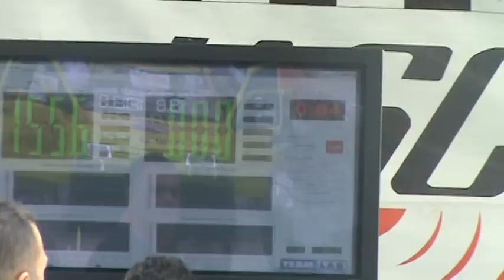RONDA SPL (IDBL) - RENAULD TWINGO 155.6db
MOTOR FEST 2011 POLIEDRO DE CARACAS